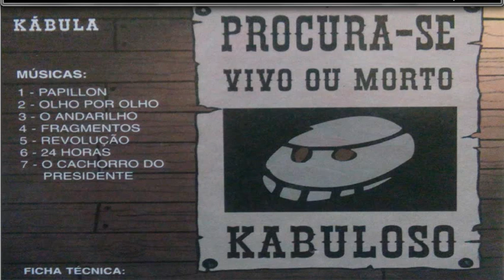Banda Kábula Album CD Papillon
Criação da Banda Kábula 1998 Brasília-df, Cruzeiro-df

O primeiro registro da banda é o Cd Papillon
1º CD Oficial da Banda Kábula

Ricardo da Rocha - Voz
Marcelo soares - Guitarra
Osiris Di Castro - Guitarra
Wagner Marcelo - Baixo
Marcos Costa - Bateria
Gilberto Viana -Teclados

1 - Papillon
2 - Olho por olho
3 - O Andarilho
4 - Fragmentos
5 - Revolução
6 - 24 Horas
7 - O cachorro do Presidente